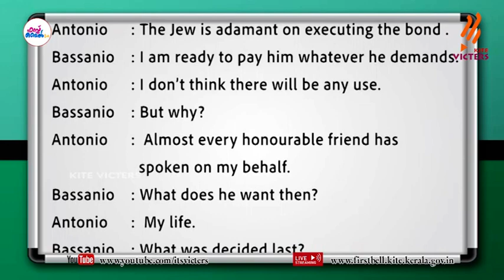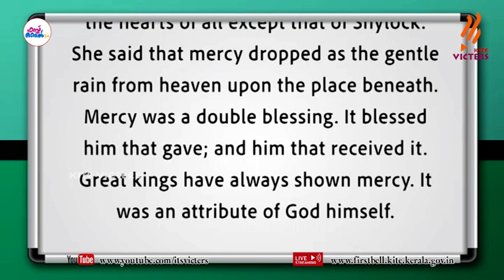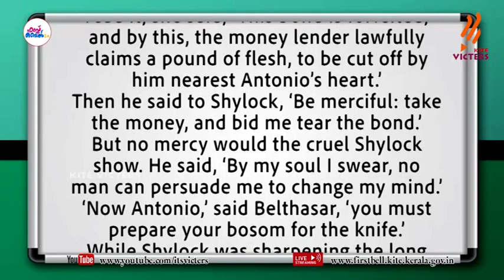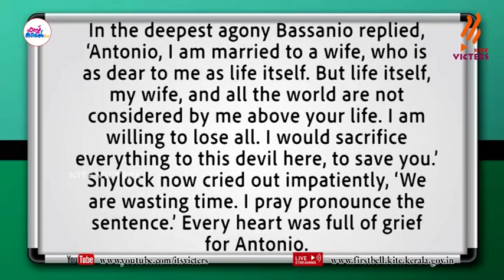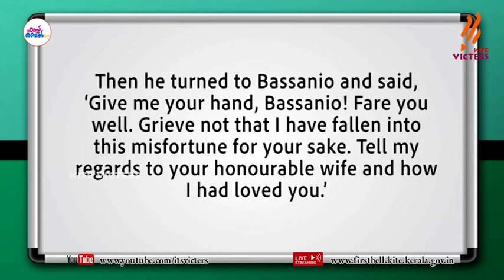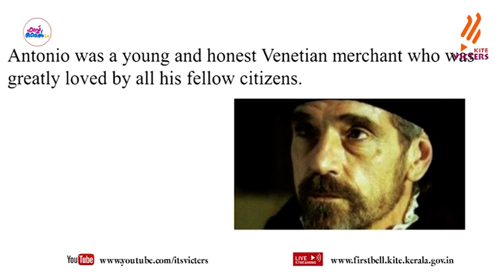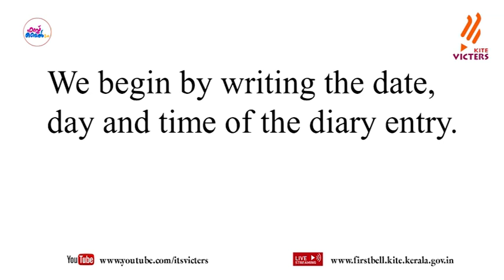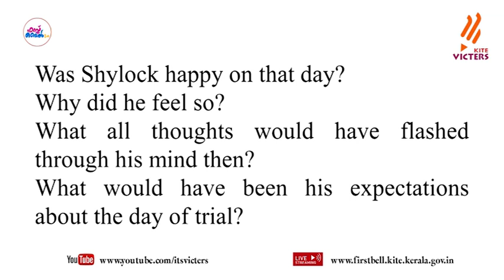First Bell 2.0 STD 08 English Class 61